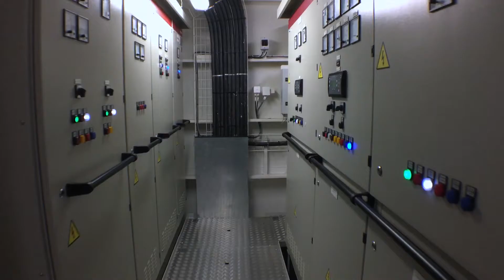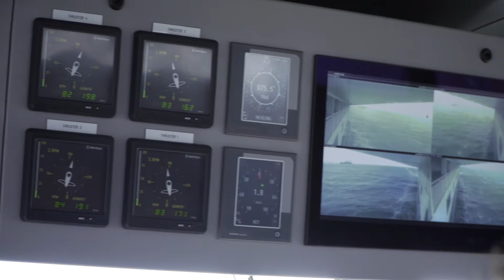Maak kennis met de nieuwe veerboot van Texel, de Texelstroom ⛴ - De Texelaar #6.2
Ervaar het eilandgevoel aan boord van de nieuwe veerboot, de Texelstroom: rust, ruimte en natuurbeleving. Wil jij meer weten over Texel? Kijk dan vooral onze andere video's van De Texelaar of neem een kijkje op ons kanaal!

De Texelaar is een serie waarin een Texelaar je met trots meeneemt naar bijzondere plekken, cultuur en je laat kennis maken met Texel op een manier zoals je die nog niet zo had gezien.

Zin gekregen in een vakantie op Texel?

Wie weet zien we jou terug op ons prachtige eiland!